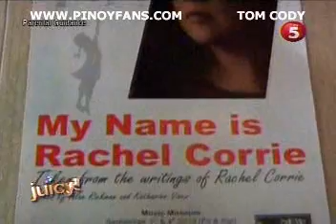GUZI AUG 31 chunk 2